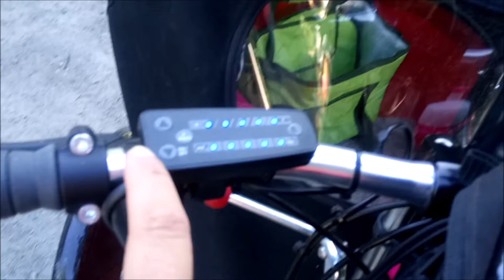Nihola 4 0 krääsää 06062018 Holopainen